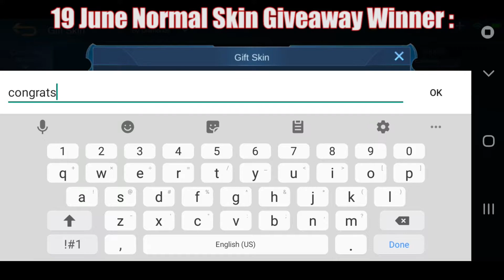MANIAC ! MOSKOV CRAZY ATTACK SPEED ! Mobile Legends Top Global Moskov Gameplay By YouTube MobaZane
Mobile Legends Top Global Moskov Gameplay By YouTube MobaZane ! He Is Currently Moskov World Rank No.1 ! High Skilled Player , One Of The Best Marksman From United States , His Moskov Best Build Makes Him A Good Damage Dealer With High DPS (Damage per Seconds) . Good Play , Nice Team Fights , Aggresive Moves , Scored A Maniac Kills !

You Can Also Request What Hero Should We Get On Our Next Video.